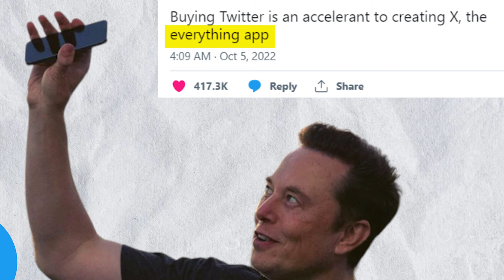EVERYTHING APP | Why Does Elon Musk Want To Make One?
A super app, or what Mr. Musk refers to as an "everything app", has been described as the Swiss army knife of mobile apps, with a suite of services.
This video focuses on why Elon Musk wants to make such an app when there are already many.

Julian (my cat) and I (Srishti Yadav) try to make tech-related videos. On some days we also give gadget reviews (if we are able to buy it  :-P )